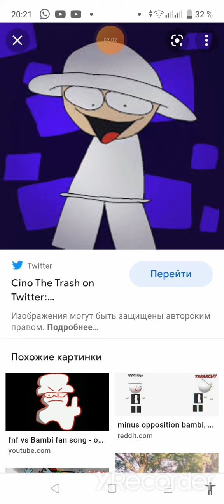FNF my mix (thearchy+unfairness bside remix+opposition[this end])